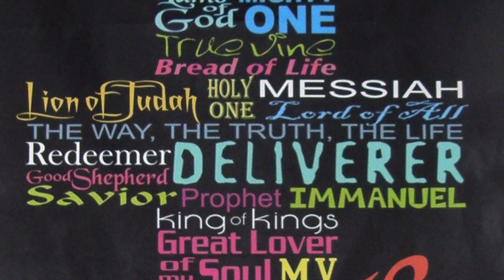Two kind of people in this world ?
Satan worshippers and God worshippers which one are you